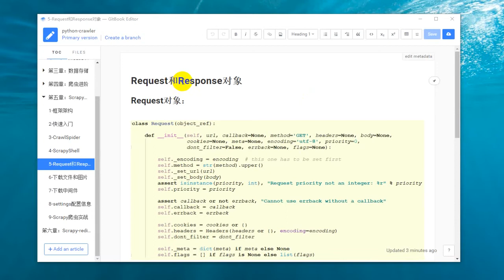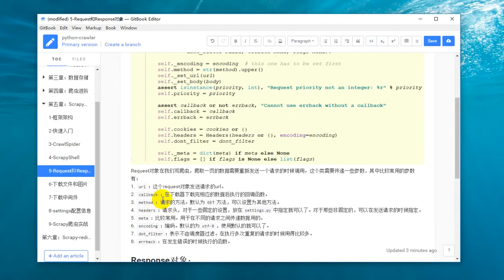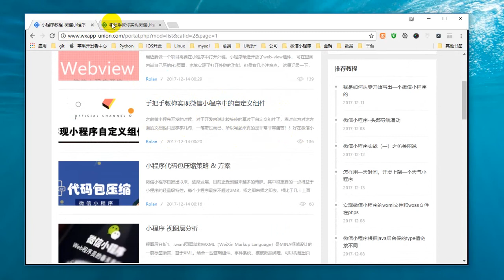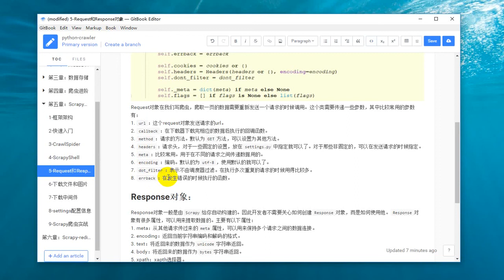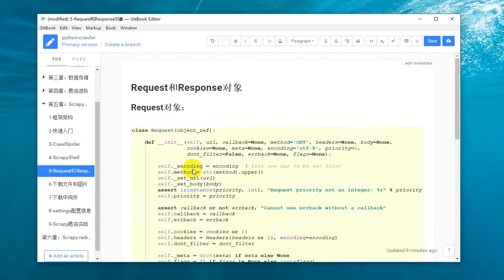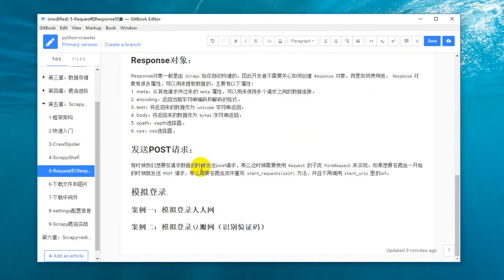25 Python网络爬虫丨06 Scrapy框架丨10 Request和Response对象讲解